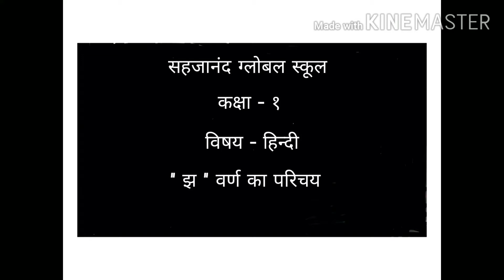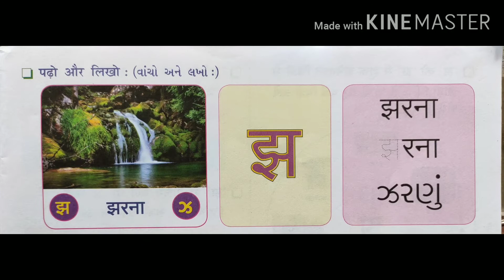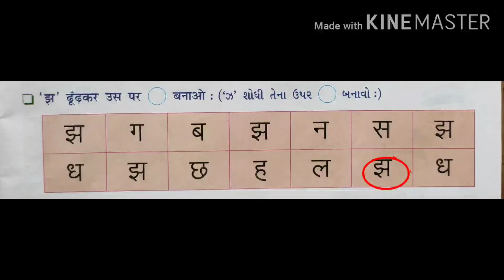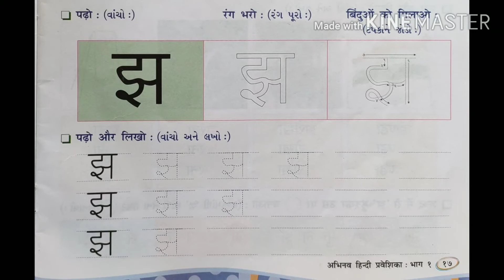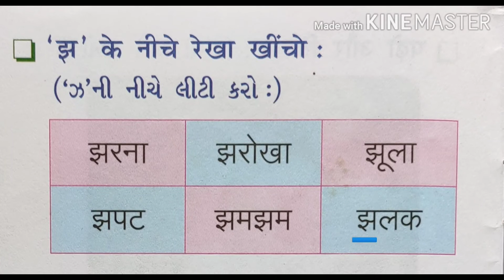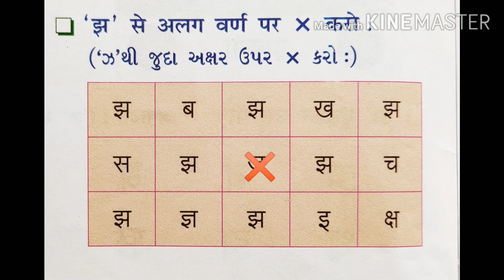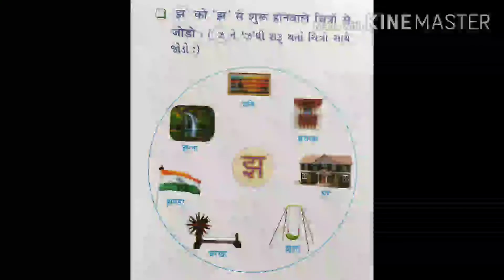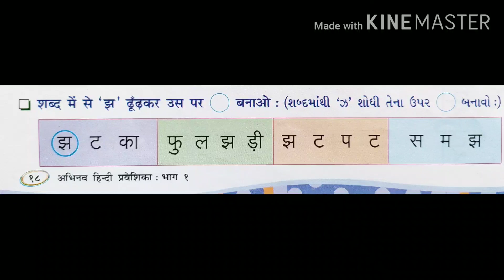कक्षा-१, विषय - हिन्दी, झ - वर्ण का परिचय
गुजराती माध्यम